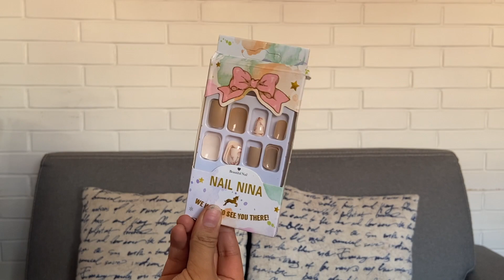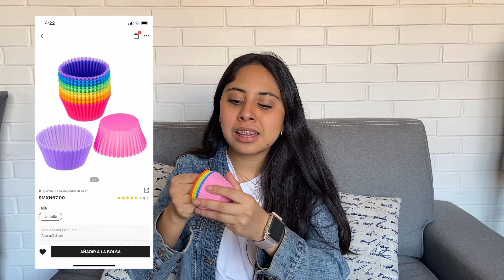MIS COMPRAS DE SHEIN || HAUL SHEIN || Vale Bolaños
- ¿Quieres un saludo en el próximo video? 💕
Solo tienes que enviarme una captura de pantalla de que estas suscrito y con las notificaciones activadas a mi Instagram!! @valebolaos14

Preguntas Frecuentes
- Editor que uso: Final Cut Pro 💕
- Edad: 17 años
- Cámara: iPhone 11